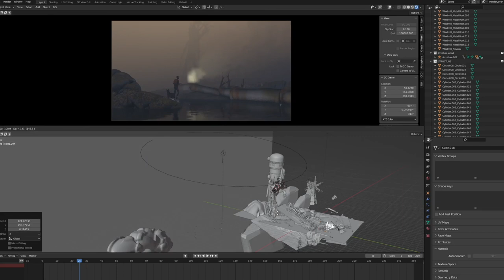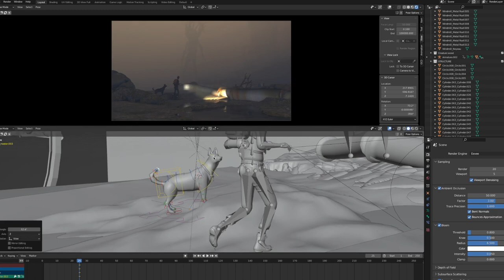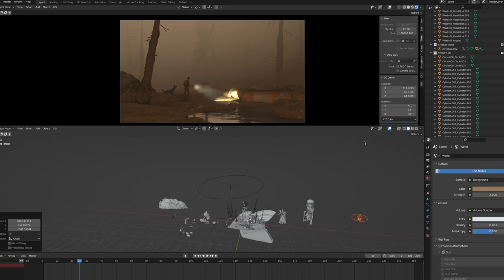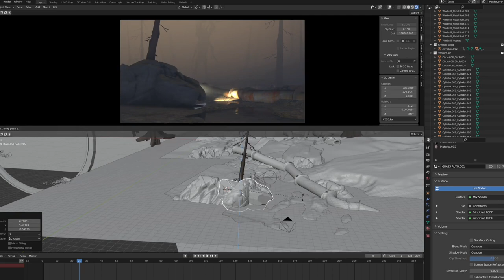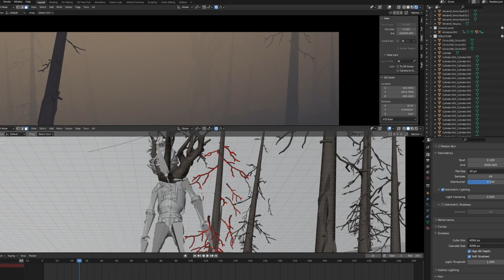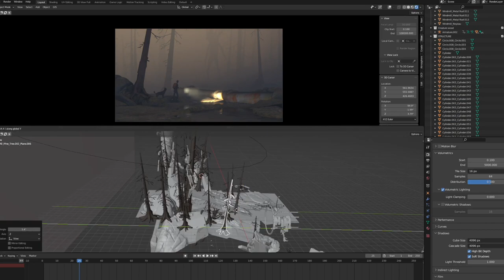Environment Art - Process #91 in Blender and Krita